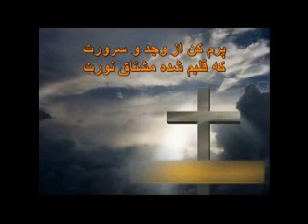Iranian Christian Worship Song 54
تهیه کننده: راه و راستی
RahoRasti Persian Ministry